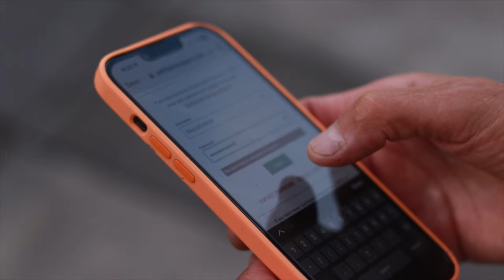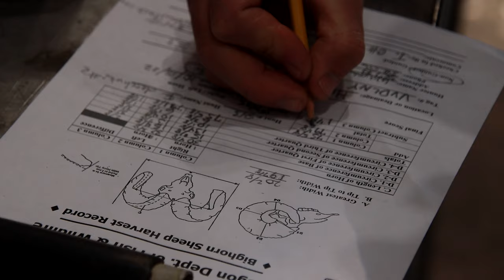Bighorn Sheep | Archery | Deschutes Desert Dream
45-years in the making - Only Once.